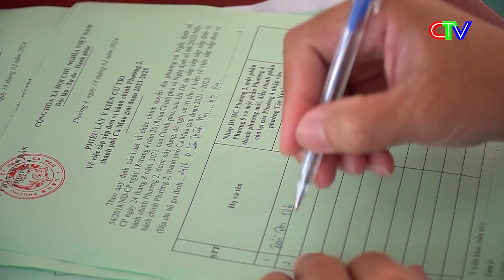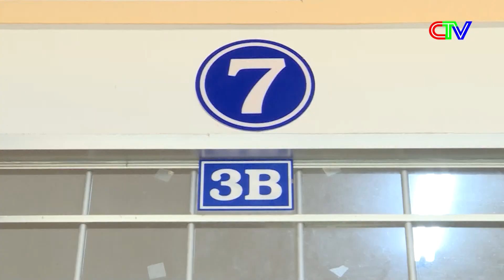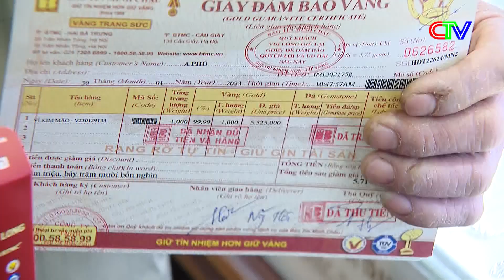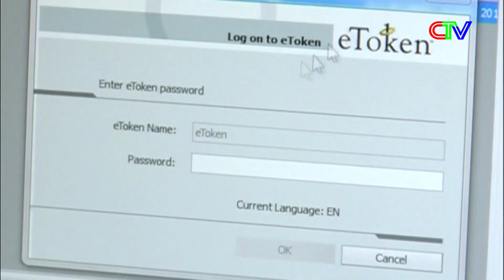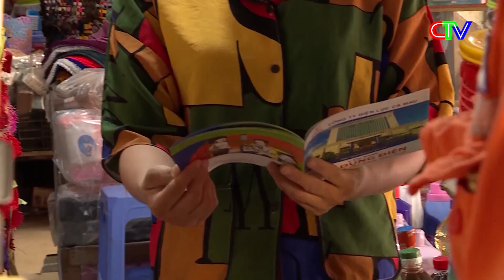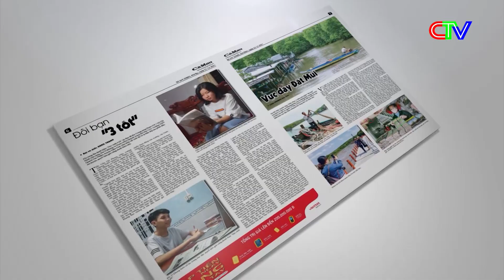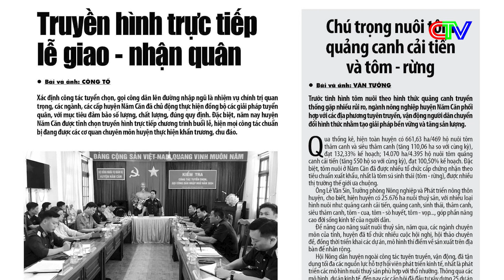THỜI SỰ CÀ MAU TRƯA 19-02-2024 | TP CÀ MAU LẤY Ý KIẾN SẮP XẾP ĐƠN VỊ HÀNH CHÍNH